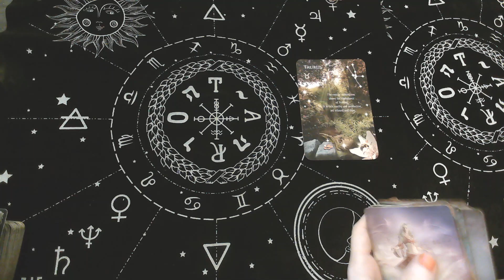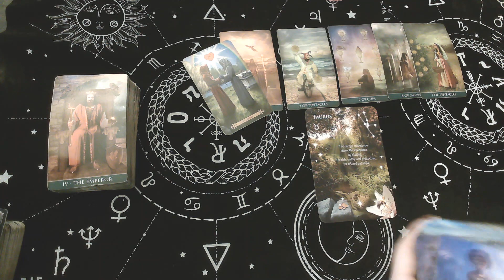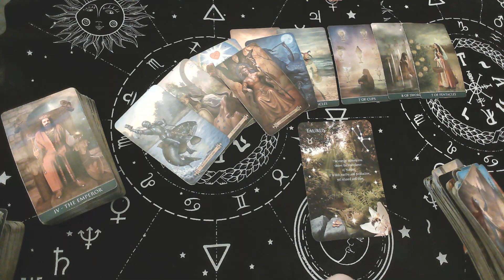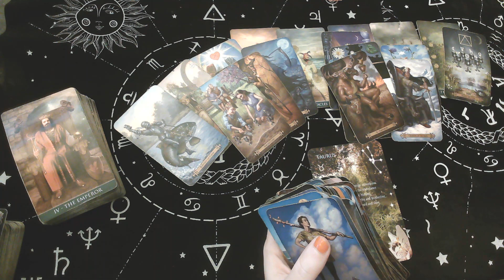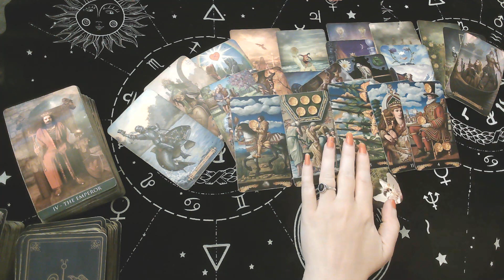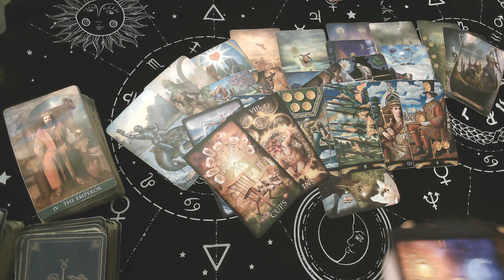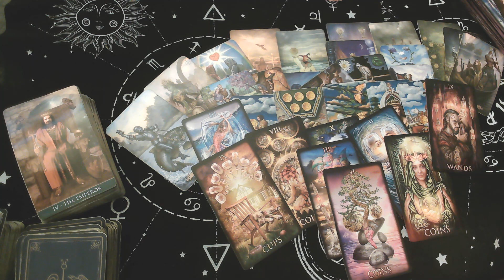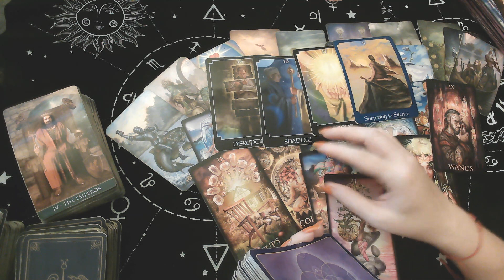TAURUS: BONUS READING "HOLDING TIGHTLY TO THE STRONG INTUITIVE ENERGY YOU BOTH SHARE"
Monday : ARIES -TAURUS - GEMINI
Tuesday : CANCER - LEO-VIRGO
Wednesday: LIBRA - SCORPIO - SAGITTARIUS
Thursday: CAPRICORN-AQUARIUS - PISCES

$15 monthly subscription to access all monthly Extended:
The link below includes extended videos: